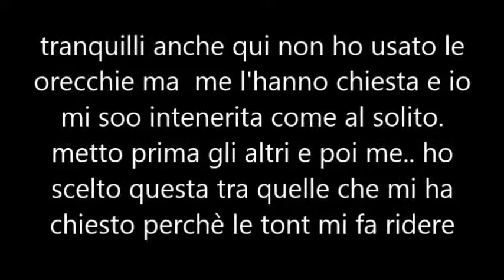uno sguardo d'amore la bella e la bestia audio only KARAOKE TEXT DESCRIPTION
1 come ho già detto non ho dovuto sforzare le oorecchie perchè qui la voce va via liscia che è una meraviglia. 2 come già detto non so resistere quando mi chiedono di farne una e me lo chiedono così dolcemente.  ORA MI FERMO LA TERZA NON LA FACCIO PERCHE SONO COMUNQUE KO
PER CORINNE LIVE

TESTO TROVATO PINTAKO

TESTO
Ad un tratto è affabile

e meno burbero e non è intrattabile

era cattivo ed ora no

è più garbato ed ha un qualcosa che non so!

Lo sguardo suo su me posò..

potrei giurare che ha sorriso almeno un po!

non ha timore e non mi ignora

questo non era mai successo prima d'ora!

Tu riesci ad attrarmi..

Non avrei creduto a te con me!

Più guardo e più puoi darmi

prova di emozioni che mai avrei pensato in te!

Ma guarda un po!

Che dir non so!

Di tutto ciò.

Nemmeno io!

è proprio vero che l'amore tutto può!

è strabiliante anche per me

e chissà che ci aspetta ancora!

è la realta: questo non era mai successo prima d'ora!

Che c'e mamma?

Che c'e? cosa succede?

Te lo dirò quando sarai più grande

"ECCO SONO PIU' GRANDE"

Oh CHICCO.. oh oh oh sei unico! oh oh oh oh oh